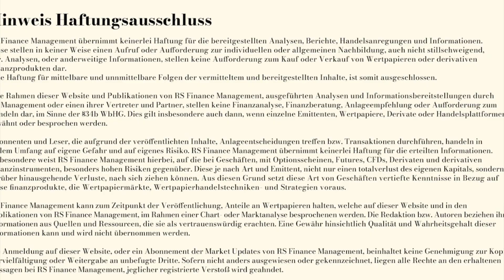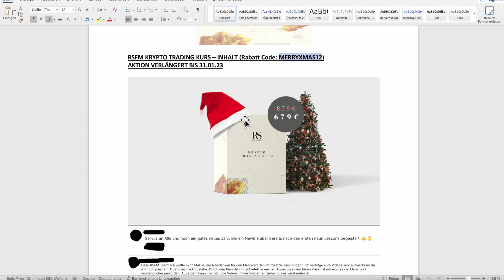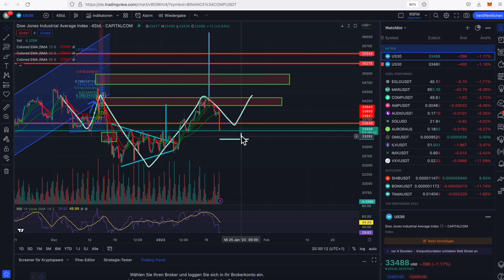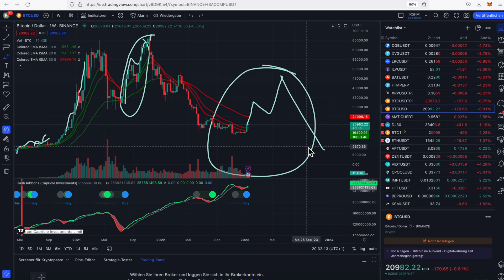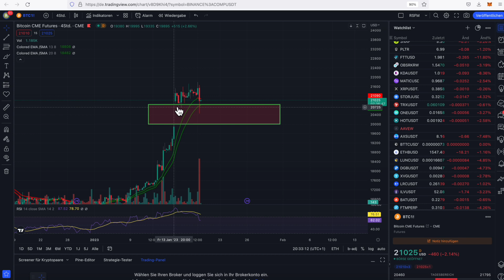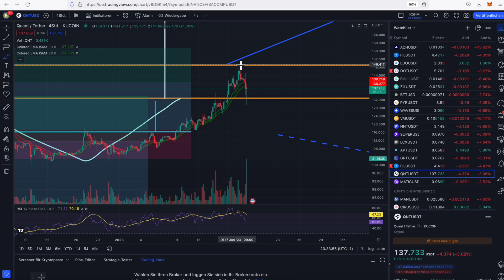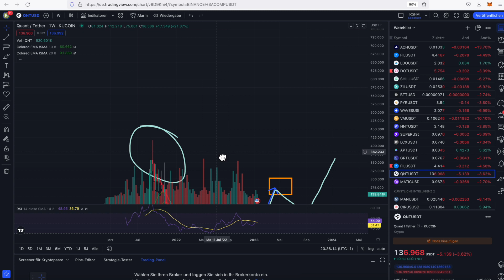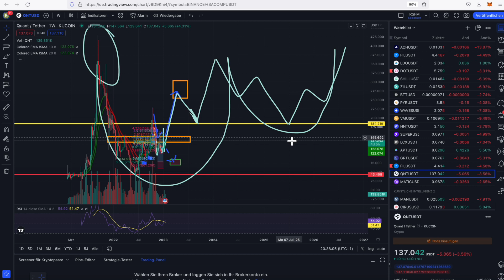BITCOIN HISTORISCHES KAUFSIGNAL !!! QUANT EINSTIEG GETROFFEN !!!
Quant Coin. Heute zeigen wir euch die letzte Chance bei Quant einzusteigen bevor wir massive Einstiege verzeichnen werden!. Bitcoin Ausbruchsszenario zu 22,6K immer noch aktiv und historischer Hash Ribbon Indikator ist aufgetaucht. Viel Spaß beim Video.

Unser RSFM Krypto Trading Kurs ist nun fertiggestellt, wir freuen uns sehr Ihnen diesen nun präsentieren zu können. Das Warten hat nun endlich ein Ende. Wir wünschen Ihnen Viel Spaß und Erfolg beim Lernen!